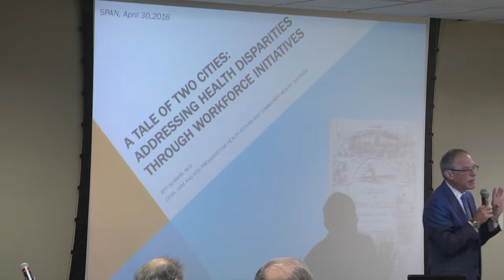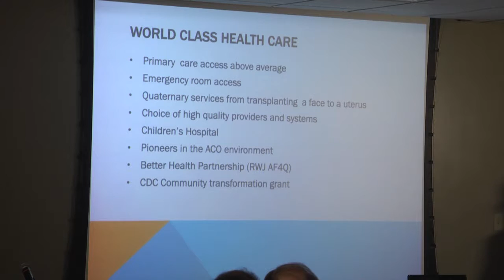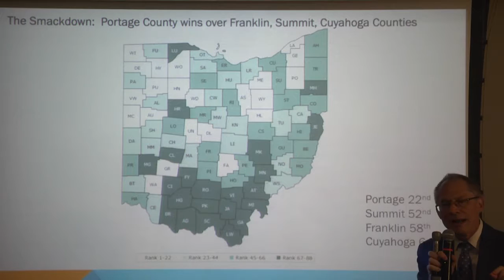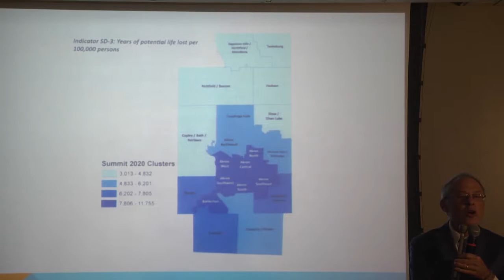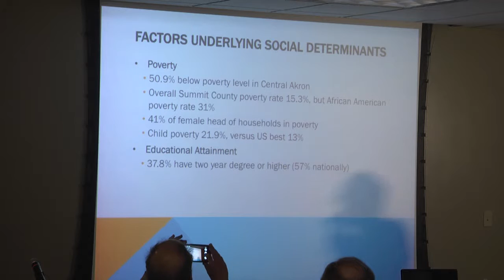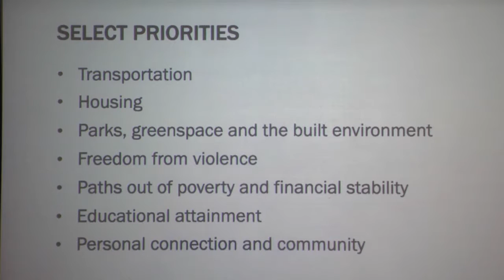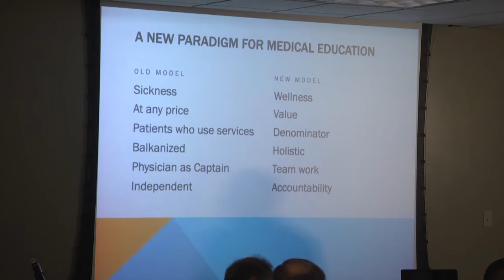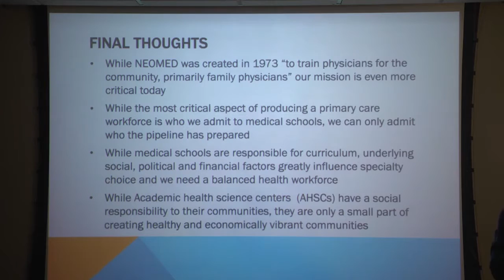2016 SPAN Conference Workshop 1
Tale of Two Cities - Addressing Health Disparities Through Workforce Initiatives